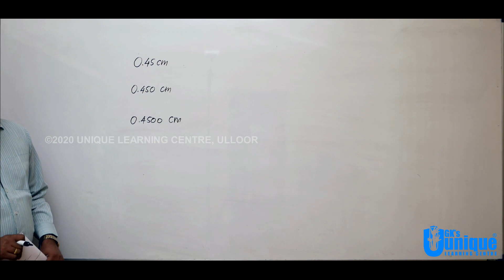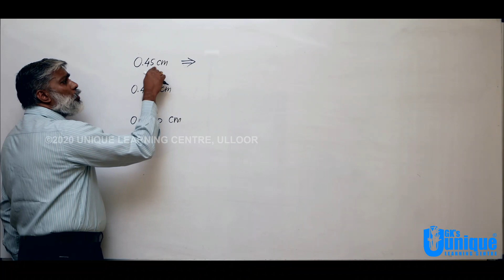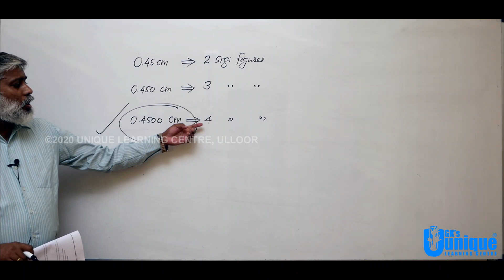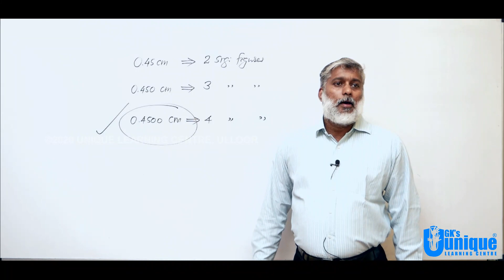XI Physics | Video 47 | Chapter - Units & Measurements